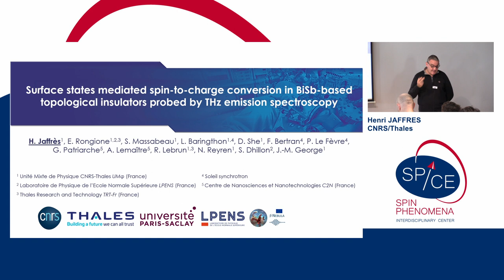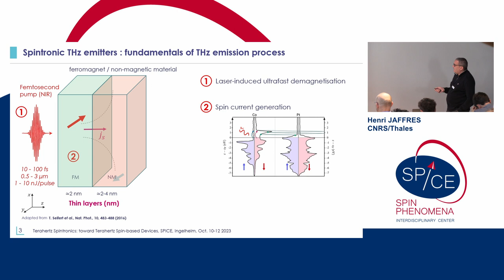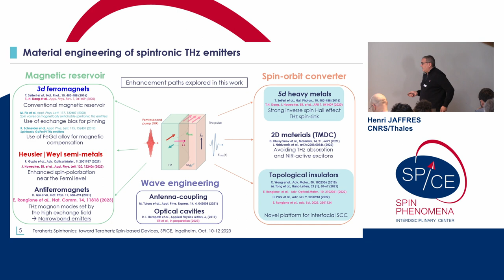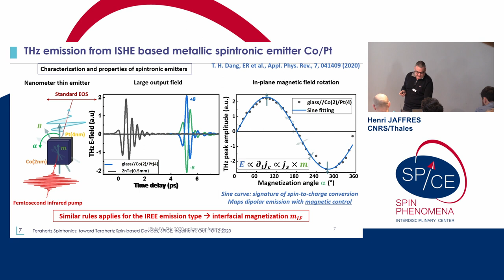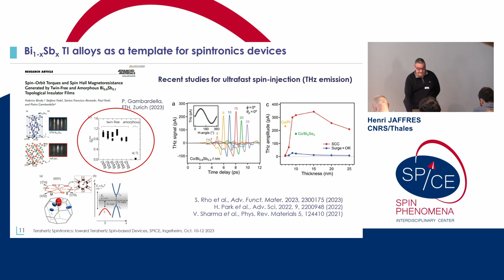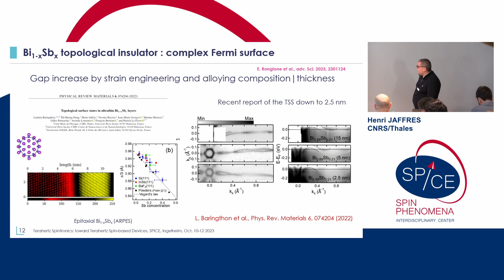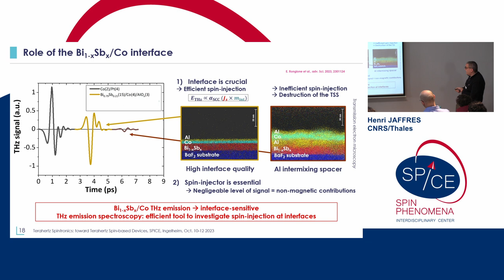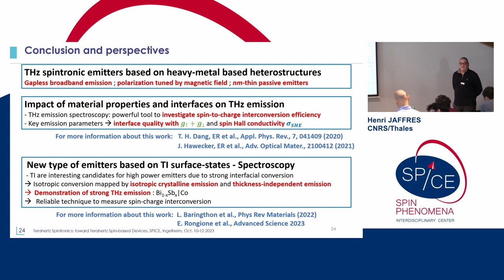Talks - Terahertz Spintronics 2023 - Henri JAFFRES, CNRS/Thales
Surface states mediated spin-to-charge conversion in Bi-based topological insulators probed by THz emission spectroscopy